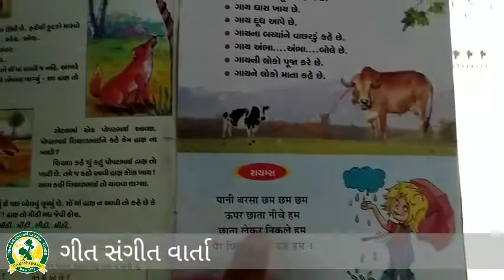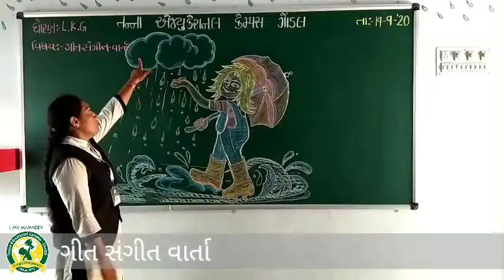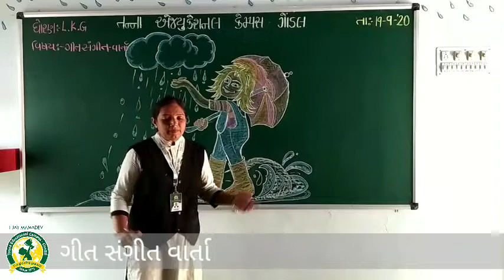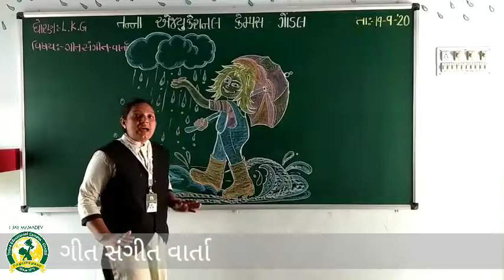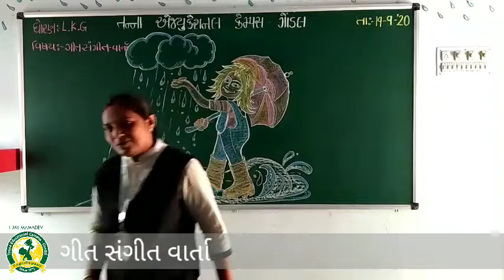ધોરણ- LKG વિષય:- ગીત સંગીત વાર્તા(19-9-2020)